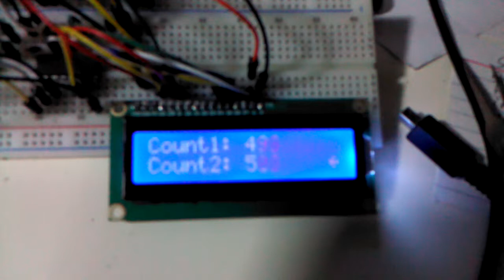HD44780 (1602) LCD with a shift register on avr libc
HD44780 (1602) type LCD with a 4094 shift register on avr libc

Not a fancy code, but gets things done. Some sample text being displayed, in main.c

Should be simple enough for someone to modify and include in their code